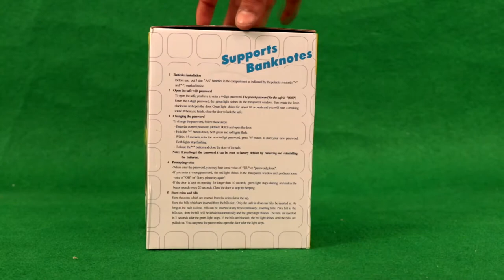ATM TOY Machine and coin bank REVIEW, kids save money with new - Mini ATM Machine Coin Box Unboxing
ATM TOY Machine and coin bank REVIEW, kids save money with new - Mini ATM Machine Coin Box Unboxing 2018
toys vidoe
#"education online kids

kids play with angry birds toys cars | Unboxing & test !! remote control toys for kids | car video

thomas and friends under the trees - learn colors with disney cars 3 | education videos for kids

TOYS VIDEO FOR KIDS RC ADVENTURE CROSS ATV COUNTRY 1:10 SCALE 2WD RALLY CAR UNBOXING & REVIEW

FERRARI CARS RC TOYS UNBOXING & REVIEW |opening doors | TOYS CARS | VIDEO FOR KIDS| RC SPORTS CARS

TOYS VIDEO FOR KIDS -RC ADVENTURE CROSS COUNTRY TRUCK 1:10 SCALE 2WD RALLY CAR UNBOXING & REVIEW

TOYS VIDEOS FOR CHILDREN | JEAP REVIEW OF TOYS FOR KIDS | CAR KIDS | TOYS UNBOXING & SURPRISE | TOY

Mud Rc Cars! Video For Kids Rc Mud 4x4 Rock Crawler !!Unboxing & Review Rc Mud off road best car

horse Video for Kids horse Zoo Attack Playing in Mud horse Attack Other Animals Toys Video

FREE UNBOXING& REVIEW NEW lamborghini CAR RC TEST DRIVE IN THE PARK PLAY| RC lamborghini CAR